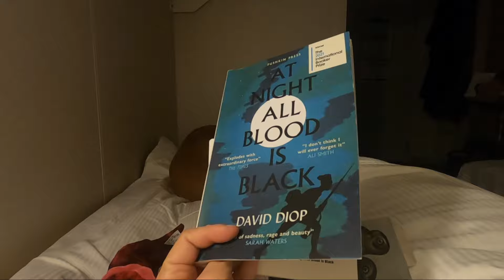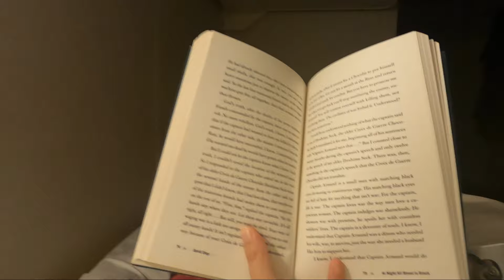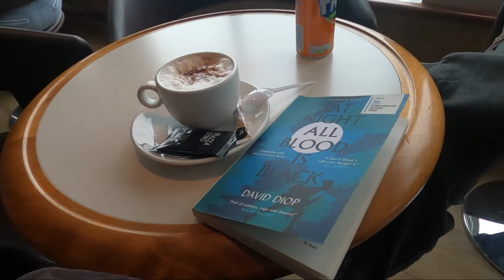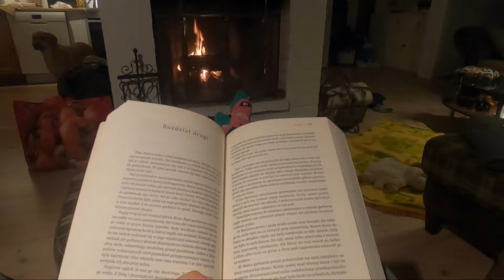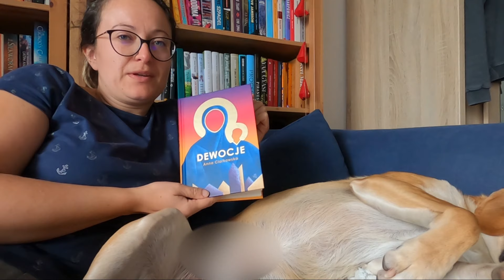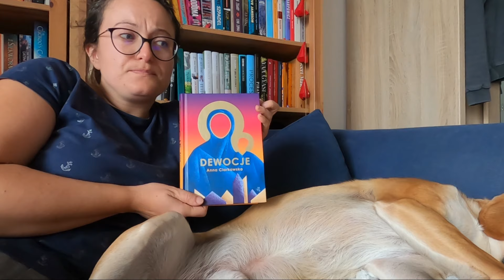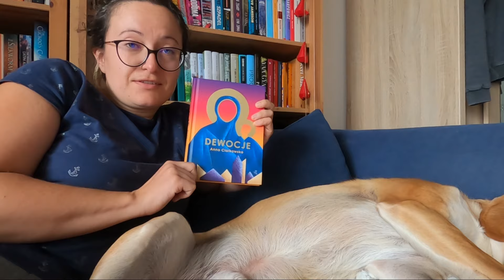Czytelniczy vlog ze Szwecji 🚗🚢❤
Cześć!
Zapraszam Was na vloga z wakacji, w trakcie których przeczytałam:
"At night all blood is black" Davida Diopa
"Syna szczęścia" Herbjorg Wassmo
3 tom "Odysei Hakima" Fabiena Toulme
i część "Dewocji" Anny Ciarkowskiej

Pozdrawiam!
Dagmara